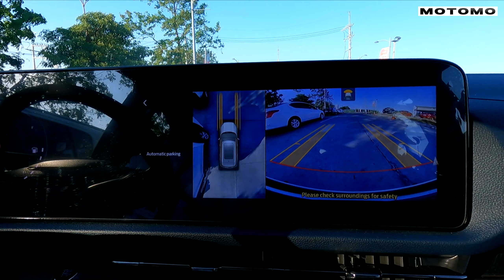Ford Territory Titanium 2024 | Motomo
Ford Territory Titanium 2024
Located here at Ford Imus Cavite